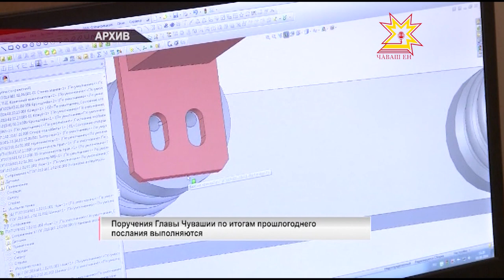20 января в 12:00 Глава Чувашии обратится к Государственному Совету с ежегодным посланием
20 января Михаил Игнатьев обратится к Государственному Совету с ежегодным посланием. В этом документе будут обозначены стратегические направления развития республики.  Ожидается, что в церемонии примут участие депутаты Госдумы, члены правительства, главы традиционных конфессий и руководители предприятий. Те, кому и предстоит выполнять задачи. В прошлогоднем послании Глава озвучил немало поручений.